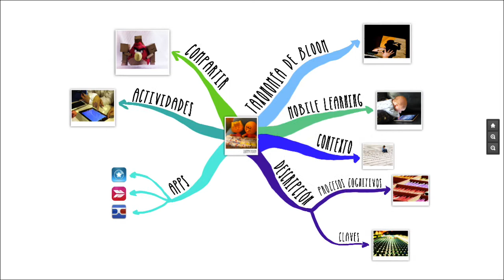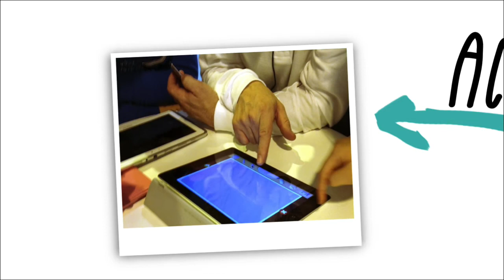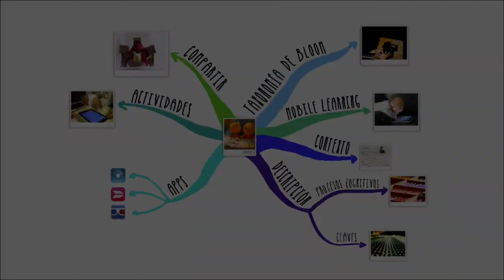Bloque 2. Comprender. P2